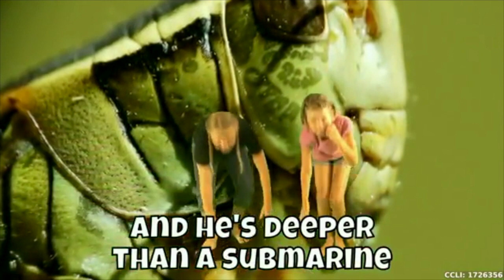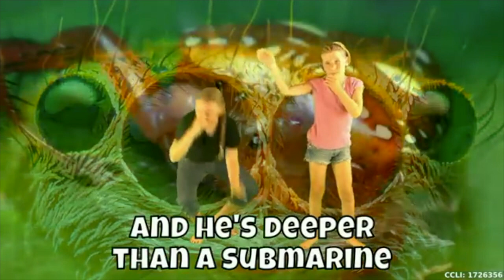HOME ASSEMBLY- Week 5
Welcome back for another week of home assembly. We are so glad to have you with us! As always we've lots of fun, stories and songs for you to enhoy. There's still time to get your entries in for our Donaghadee art competition too. Make sure to get drawing or painting! There are fantastic prizes to be won!